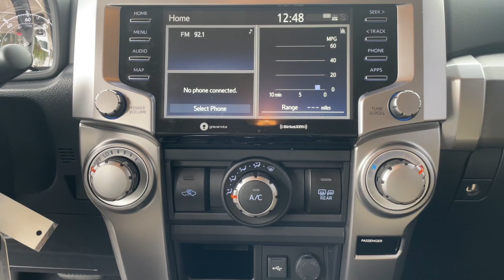2020 Toyota 4Runner Jacksonville, Orange Park, St. Augustine, Gainesville, Nocatee FL PL5224907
Super White Used 2020 Toyota 4Runner SR5 available in Jacksonville, Florida at Duval Honda. Servicing the Orange Park, St. Augustine, Gainesville, Nocatee area.

Duval Honda
1325 Cassat Avenue

This 2020 Toyota 4Runner SR5 in White features 17 x 7.0 6-Spoke Alloy Wheels 3.727 Axle Ratio 4-Wheel Disc Brakes 8 Speakers ABS brakes Air Conditioning Alloy wheels AM/FM radio: SiriusXM Anti-whiplash front head restraints Apple CarPlay/Android Auto Auto High-beam Headlights Brake assist Bumpers: body-color Driver door bin Driver vanity mirror Dual front impact airbags Dual front side impact airbags Electronic Stability Control Emergency communication system: Safety Connect with 1-year trial Exterior Parking Camera Rear Front anti-roll bar Front Bucket Seats Front Center Armrest Front fog lights Front reading lights Front wheel independent suspension Heated door mirrors Illuminated entry Knee airbag Leather Shift Knob Leather steering wheel Low Fabric Seat Trim Low tire pressure warning Occupant sensing airbag Outside temperature display Overhead airbag Overhead console Panic alarm Passenger door bin Passenger vanity mirror Power door mirrors Power driver seat Power steering Power windows Radio: Audio Rear anti-roll bar Rear seat center armrest Rear window defroster Rear window wiper Remote keyless entry Roof rack: rails only Security system Speed control Speed-sensing steering Split folding rear seat Spoiler Steering wheel mounted audio controls Tachometer Telescoping steering wheel Tilt steering wheel Traction control Trip computer and Variably intermittent wipers:brbr**BACK-UP CAMERA **BLUETOOTH HANDS FREE **CLEAN VEHICLE HISTORY **CAR WASHES FOR LIFE ** 5 DAY MONEY BACK GUARANTEE **1ST OIL CHANGE FREE **COMMISSION FREE SALES PEOPLE.brbrRWD SR5 Odometer is 9722 miles below market average!brbrAt Duval Honda we want you to have confidence in buying an used vehicle. That is why we offer our Duval REAL DEAL No Bills for the Basics. This is a 3 Month Protection that includes 3 months of tire replacement / repair 3 months battery replacement 3 months brake replacement / repair and 3 months of light bulb replacement. Our 90 Day preowned car protection also includes A/C and we also offer a 5 Day / 300 mile Return Policy. Buy Preowned with Confidence at Duval Honda. Prices are plus tax tag title $198 Electronic Filing Fee and dealer pre-delivery service fee in the amount of $899 which charge represents cost and profit to the dealer for items such as cleaning inspecting and adjusting new and used vehicles and preparing documents related to the sale. Price is inclusive of Duval Honda Finance Incentive - $500. Price is not inclusive of Triton Appearance Protection - $1995.